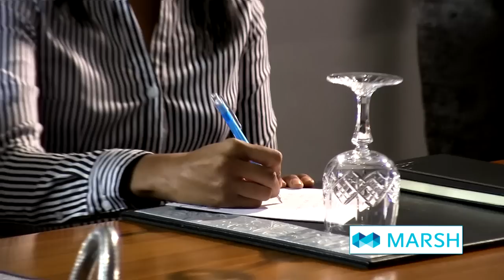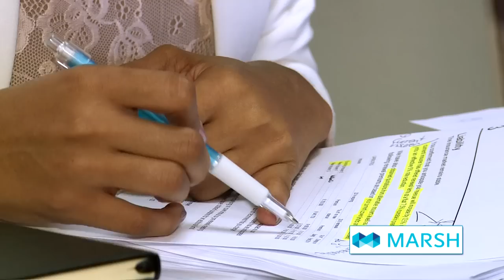The Insurance Apprentice Episode 4: Part 1 – Policy Renewal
In the fourth episode of The Insurance Apprentice, viewers will get a glimpse of the apprentices being ‘masters of their arts’ as they attempted to ‘sell’ insurance to an emotional, yet dismissive client to give them a mandate.